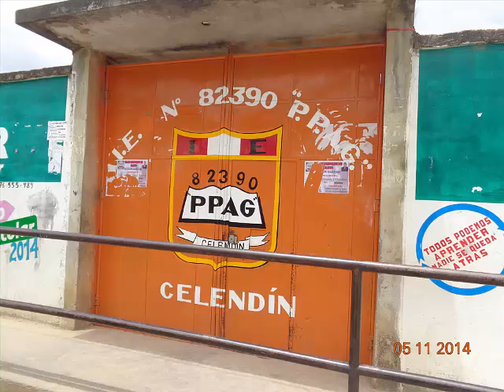video Logros Ambientales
Vídeo de logros ambientales de la IE "Pedro Paula" de la provincia de Celendín, mostrando sus progresos y mejoras en la implementación del enfoque ambiental con el apoyo de la Coordinación Local PREVAED y UGEL Celendín